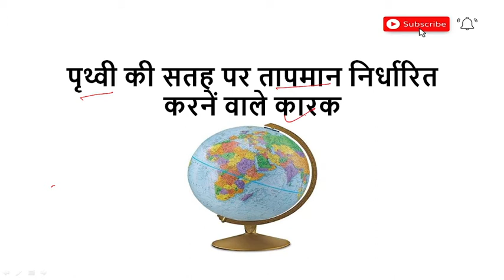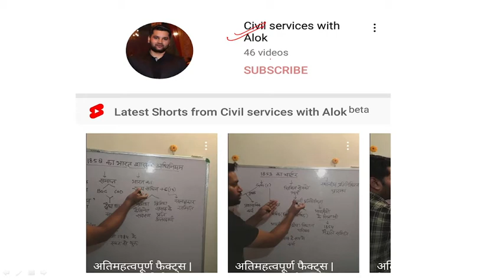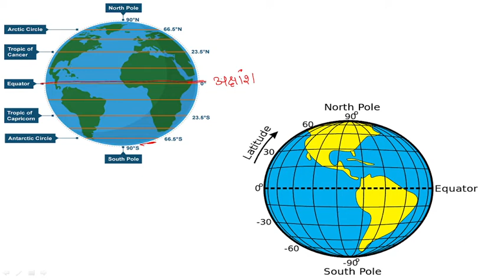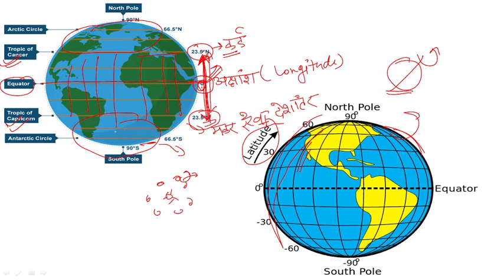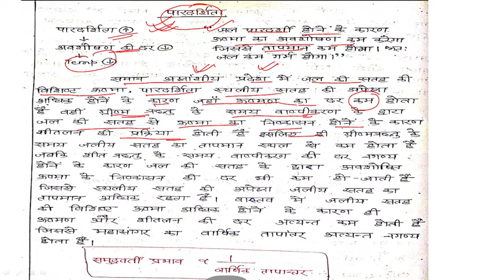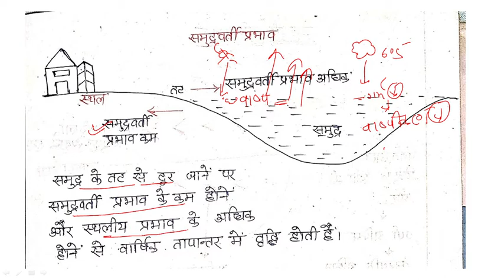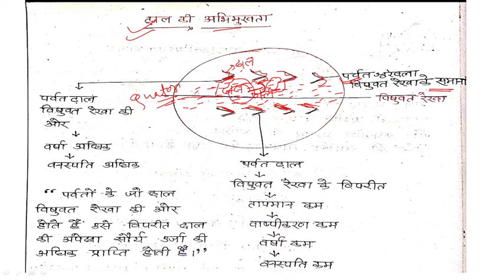civilserviceswithalok || Geography|| पृथ्वी की सतह पर तापमान निर्धारित करनें वाले कारक